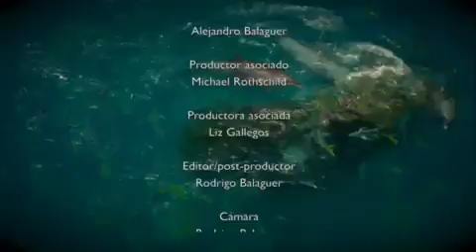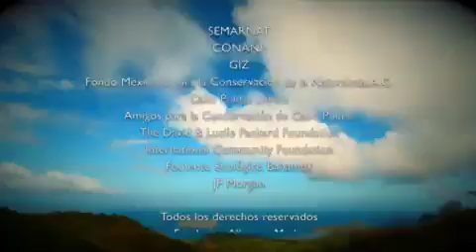Tesoros del Golfo de California Episodio 2